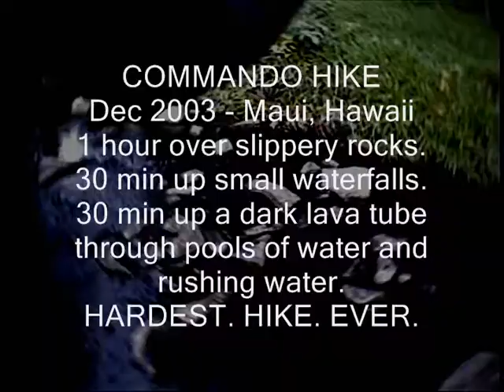Commando Trail Maui - Hardest Hawaii Hike Ever! 2003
Hiking in Hawaii is a beautiful thing. But the "Commando Hike", as we called it, is the hardest hike ever! This was a fun group. It was Tim Koranda (TK) and Alanna, Jason (Fruitcake) Peters and Amy Chmelecki (now a Red Bull Air Force team member), Heath and Shani, and Wyat Drewes and me.

I had done the Commando hike once two months prior on my first trip to Hawaii with Wyat. But this time there was way more water! The only way we got up the first waterfall was by Jason pulling each of us up one by one.

As you start the Commando Hike, you walk across a green pasture and might even see cows. The pasture was flooded on this trip. Then you walk up a stream over very slippery rocks for about an hour. Then you climb up small waterfalls for about 30 minutes. Then you climb through a dark, almost pitch black lava tube through pools of water and rushing water for about 30 minutes. Then there is a small opening in the lava tube and you see daylight shinning through! The lava tube opens up to a beautiful little waterfall and a pool of water. Then you walk to a few different waterfalls and out and around for about 2 hours and back to your car.

For me, this is my most favorite hike ever! For some, it's too difficult and scary. You feel a real sense of accomplishment when you finish the Commando Hike. And you'll sleep like a baby that night. This was all filmed with a Sony Lipstick Camera in December 2003.

I hope you enjoy my Hawaii hiking video. :)

Diana Blackburn (Daredevil Girl)